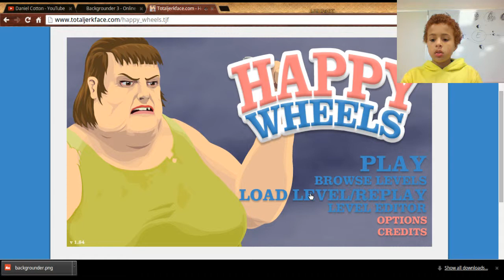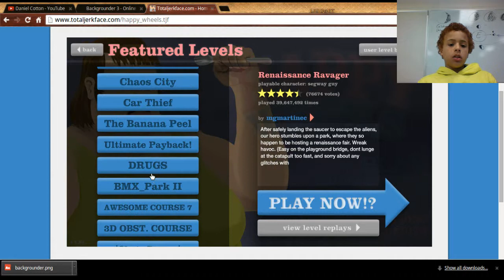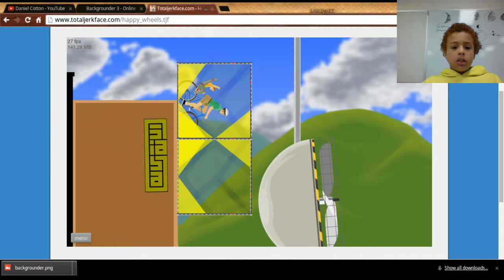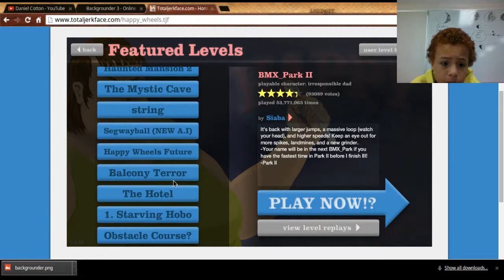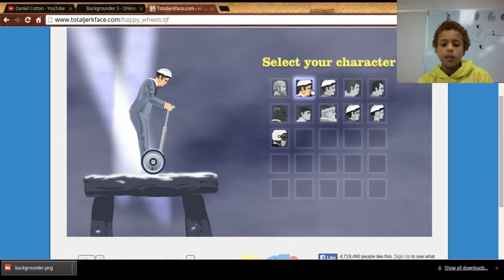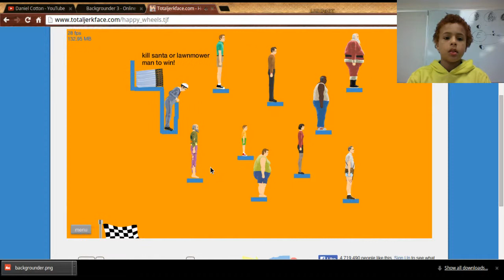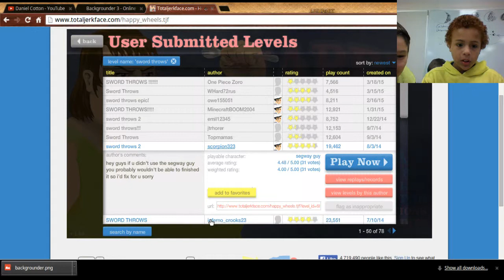Happy Wheels Part 2 xXDCXx and JSB Gaming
Happy Wheels with JSB Gaming. Part 3 coming soon!